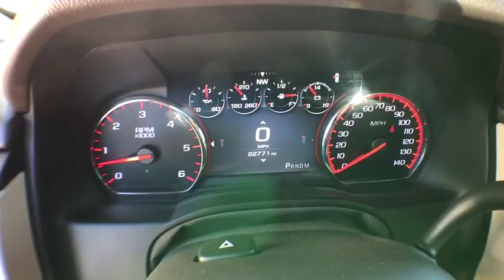2016 GMC Yukon XL Denver, Lakewood, Wheat Ridge, Englewood, Littleton, CO CD6394A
U 2016 GMC Yukon XL

11001 West I-70 Frontage Road N

2016 GMC Yukon XL Denali CARFAX One-Owner. 4WD. This 2016 GMC Yukon XL is located at the Medved Autoplex in Wheat Ridge. Medved gives you the MAX! Medved guarantees the MAXIMUM trade allowance for your trade! Price is after 3500.00 Push, Pull and Drag. Price includes Dealer and Handling Fee. Price does not include title or tax. Certified Pre-owned vehicles do not qualify for Push Pull and Drag. See Dealer for Details.